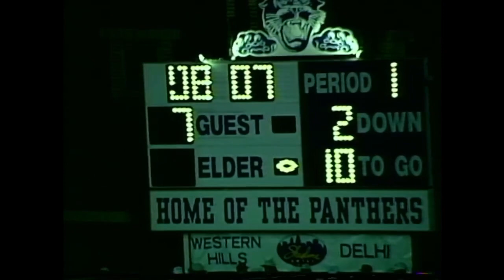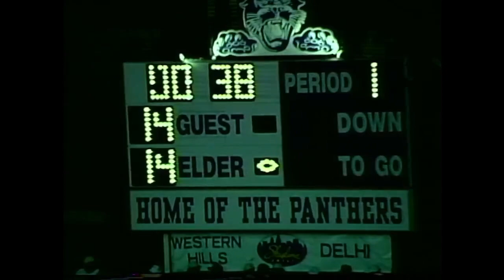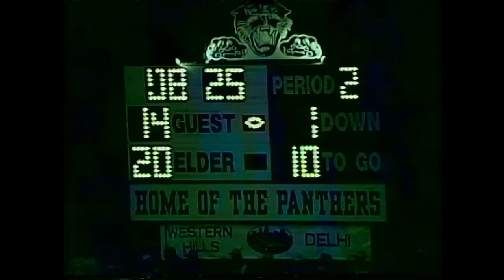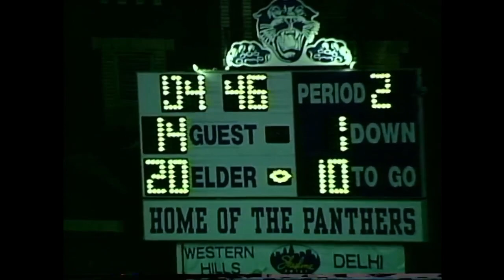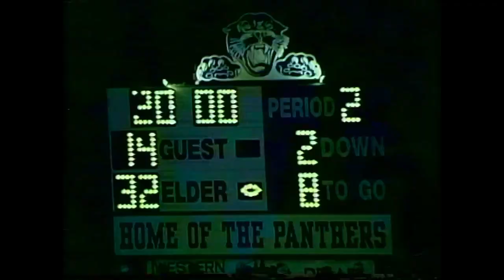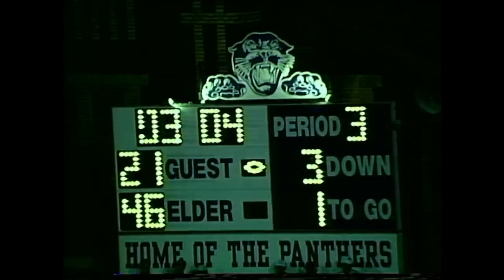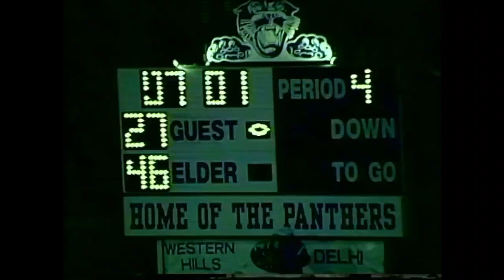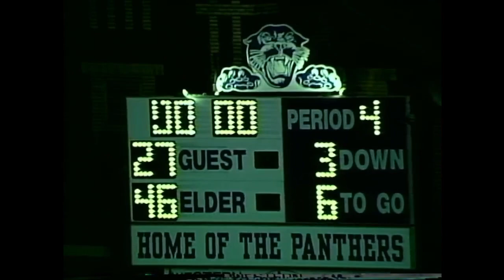1998 Elder vs LaSalle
The Panthers close out the GCL series with a home game against the Lancers of La Salle and improve their record to 6-2 with a final score of 46-27.